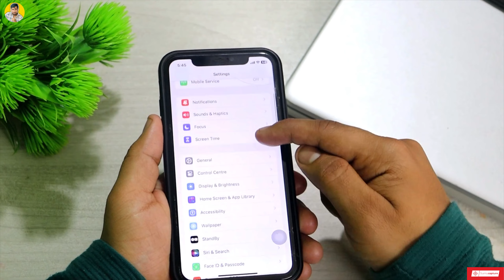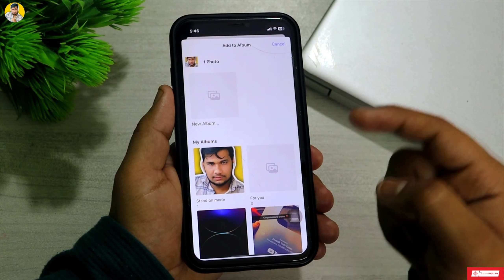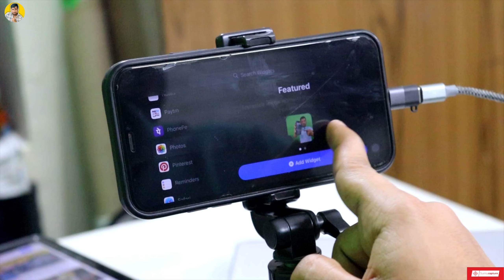How To Add Personal Photos On StandBy Mood | Add Photos / Album to standby in iOS17 On iPhone